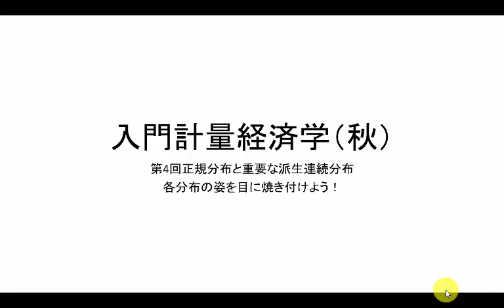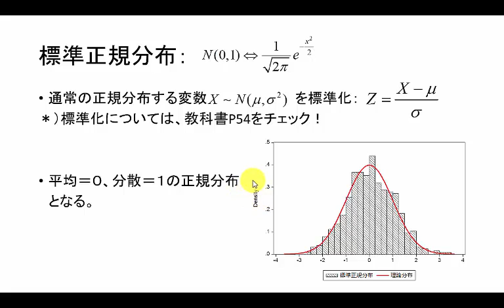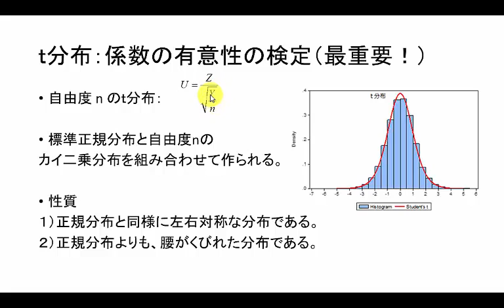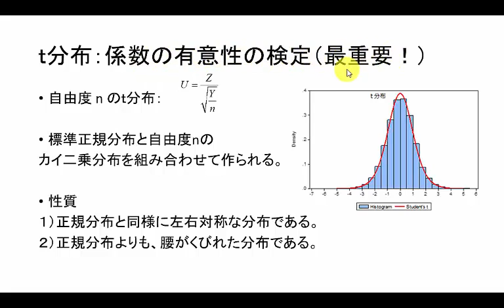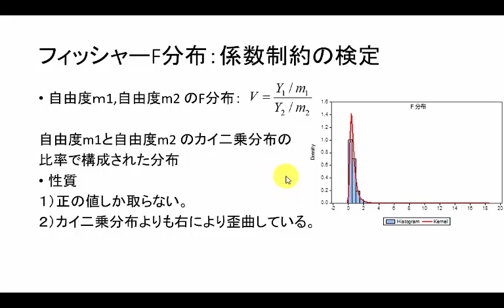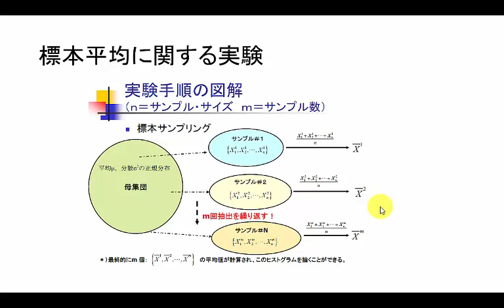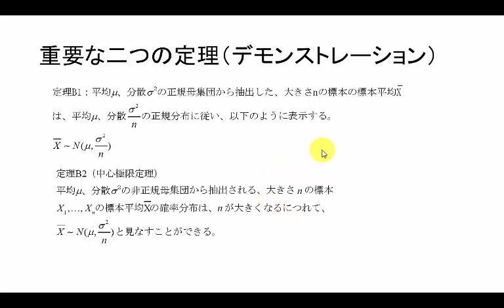第４回入門計量経済学2：統計的推論（２）